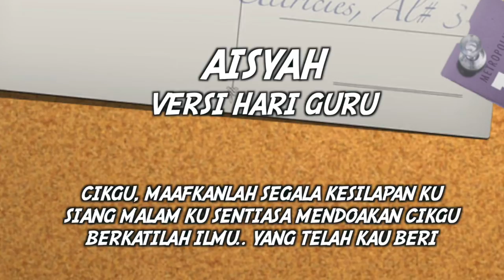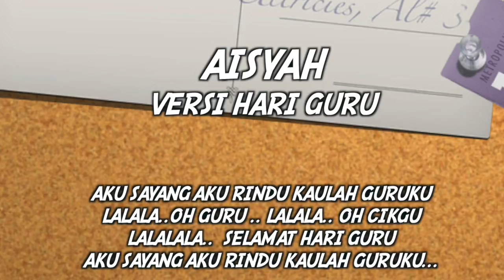Karaoke Aisyah Versi Hari Guru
Lirik ini diambil dari carian youtube (Channel Azfar Hakim) dan diubah suai oleh WazuWardi

Lalala..oh guru

lalala.. oh cikgu

lalalala..  selamat hari guru

mula-mula ku lazy
tiba-tiba dia menasihatiku diriku
tak apalah.. terima kasihlah
kerna menegurku

1 2 3 kau ajarku
kau hanya satu menjadi pengajarku
maafkanlah.. kesilapan kami
pelajar tahun ini

cikgu..  jangan ragu-ragu nak mengajar kami
jangan kau ragu-ragu nak curahkan ilmu mu
percayakan aku
ku akan jadi anak muridmu yang setia

cikgu, maafkanlah segala kesilapan ku
siang malam ku sentiasa mendoakan cikgu
berkatilah ilmu
yang telah kau beri

aku sayang aku rindu kaulah guruku

Lalala..oh guru

lalala.. oh cikgu

mula-mula ku lazy
kerna menegurku

1 2 3 kau ajarku
maafkanlah.. kesilapan kami
pelajar tahun ini